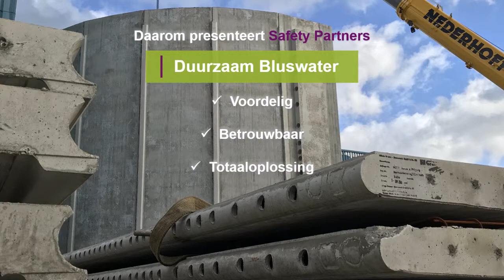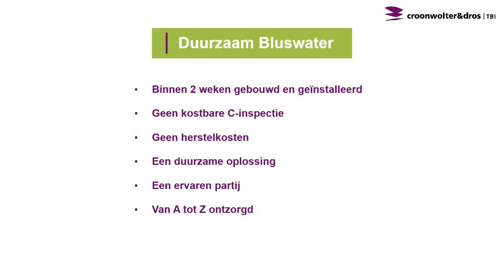Safety Partners | Duurzaam Bluswater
In Nederland zijn meer dan 2.000 gebouwen voorzien van een sprinklerinstallatie die is aangesloten op een stalen, bovengronds waterreservoir. Elke vastgoedeigenaar en -beheerder heeft de plicht om aan deze stalen tanks onderhoud te verrichten en elke 10 jaar een C-inspectie uit te voeren. Bij een C-inspectie wordt het reservoir leeggepompt en op corrosie geïnspecteerd.